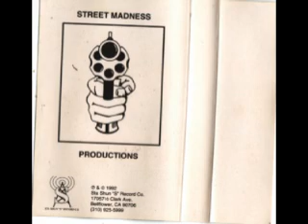fy g a n g n hood niggaz1992